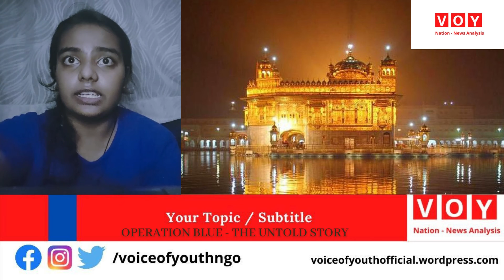Report : OPERATION BLUE STAR ( COVER STORY ) THE UNTOLD STORY | VOY NATION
Report : OPERATION BLUE STAR ( COVER STORY ) THE UNTOLD STORY
Operation Blue Star was none other than the indian code military action which was carried out between 1st june and 10th june 1984 to flush out the militants from the Golden Temple and in order to capture the sikh Damdami Taksal leader . Operation Blue Star was launched to remove Jarnail Singh Bhindranwale and his followers who had sought cover in the Amritsar Harmandir Sahib Complex. On 3 June , a 36-hour curfew was imposed on the state of Punjab with all methods of communication and public travel suspended.
The operation had to be carried out in order to get back control of the Golden Temple (Harmandir Sahib) from the militants.
The operation , which was carried out under the orders of then prime minister Indira Gandhi, was done to save the sanctity of the holy site by flushing out the Sikh extremist religious leader Jarnail Singh Bhindranwale and his armed militant group.Bhindranwale, who was reportedly backed by Pakistan's ISI, had made his demands clear , he wanted the Indian government to pass a resolution which would allow India to be divided , thereby creating a new country for Sikhs called 'Khalistan'. Pakistan's ISI, which helped Jarnail Singh Bhindranwale in spreading militancy in the state, and also provided him with arms and ammunition.
In mid-1983, Bhindranwale and his armed militant group entered the Golden Temple (Harmandir Sahib complex) and took over its control. They then set up a base inside. Taking back the control of the Golden Temple from armed militants and preserving its sanctity was not easy. Being the holiest site for Sikhs made the decision even tougher to take. But after nearly a year of consultations and trying to negotiate, then prime minister Indira Gandhi decided that the only option left was to carry out a military operation. This led to Operation Bluestar.
Late at night on June 2, 1984, the Indian Army carried out Operation Bluestar. Curfew was imposed across Punjab. No one was allowed to travel to or from the state. All channels of communication were blocked as well. The operation was considered a success, at the end of which Bhindranwale and his group of militants were killed. However, there were casualties among civilians and armed forces personnel as well .
2
The Golden Temple was then restored and made free of militants and arms, the operation was criticised by Sikhs the world over, since it was carried out at their holiest site of worship.